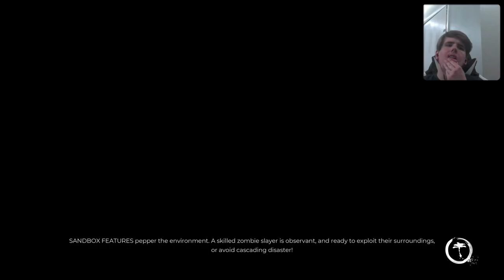Dead Island 2 PS5 Gameplay Walkthrough Part 5 Its Show Time!!